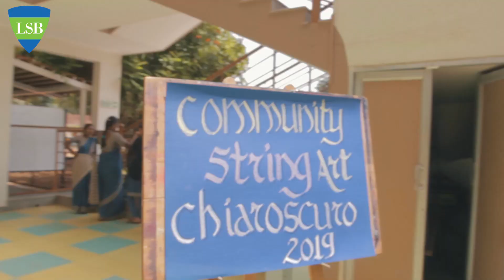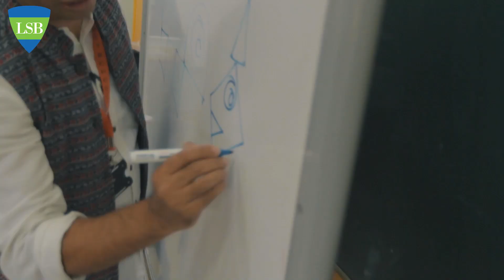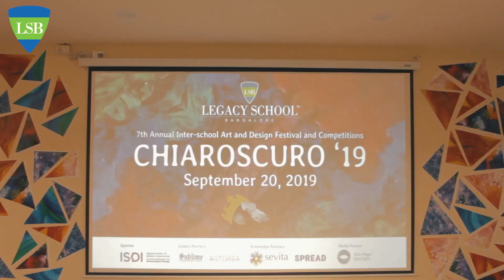Chiaroscuro 2019 Highlights: Legacy School Bangalore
7th Annual Inter-school Art and Design Festival and Competitions,
hosted by Legacy School Bangalore